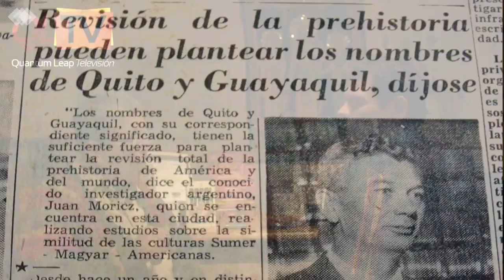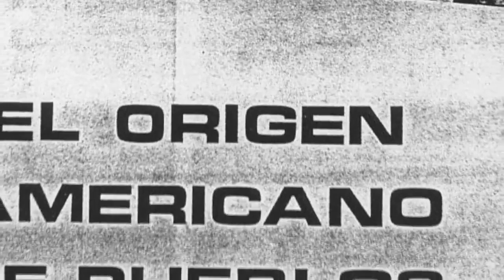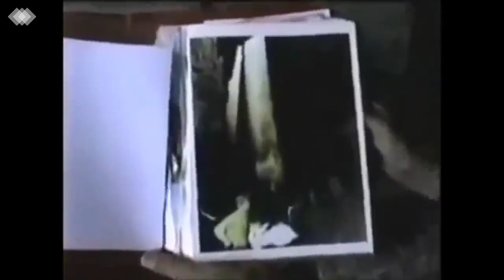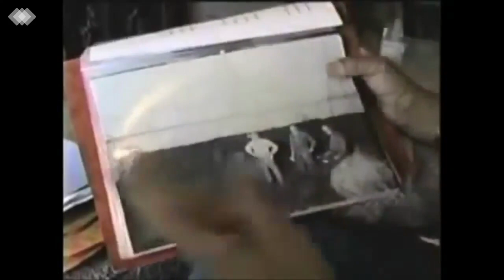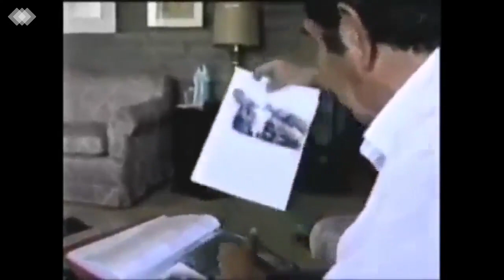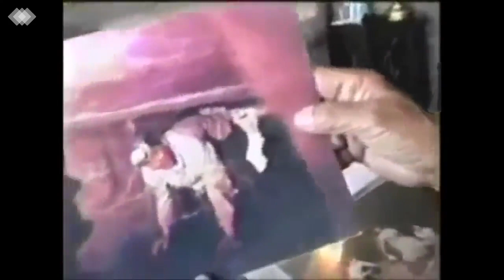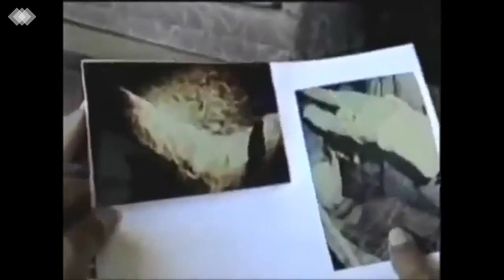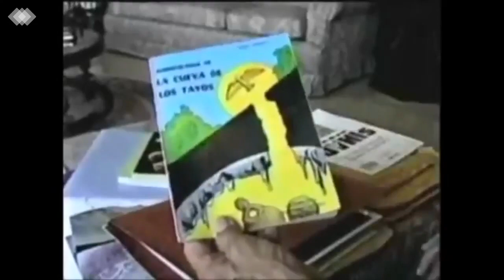VERDADERO ORIGEN DE LA HUMANIDAD "CUEVA DE LOS TAYOS"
La Cueva de los Tayos se encuentra en la República del Ecuador, en la provincia de Morona Santiago, Cantón Limón Indanza, en la zona montañosa irregular llamada Cordillera del Cóndor. Debe su nombre a ser el hábitat de aves nocturnas llamadas tayos (Steatornis caripensis), que habitan en numerosas cuevas en las selvas andinas de América del Sur.
links.

DEJA TU LIKE SI TE GUSTO LA INFORMACIÓN.